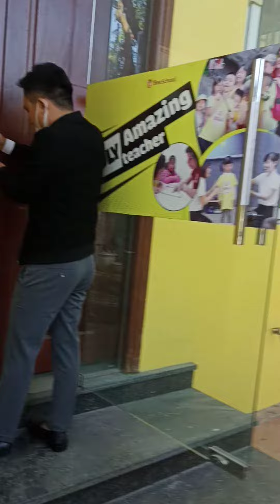Biệt thự 3.5 tầng giá 25 triệu.